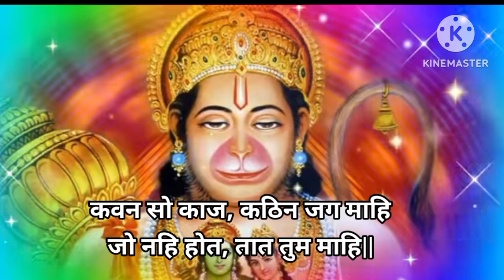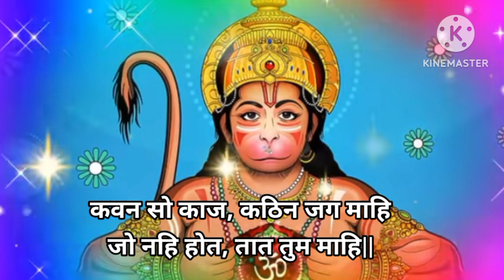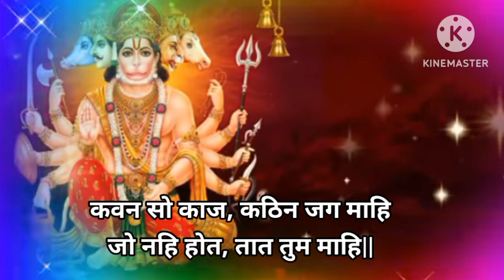बहुत मुश्किल से मिला यह चमत्कारी मंत्र , जो दिल में होगा तुरंत पूरा हो जायेगा